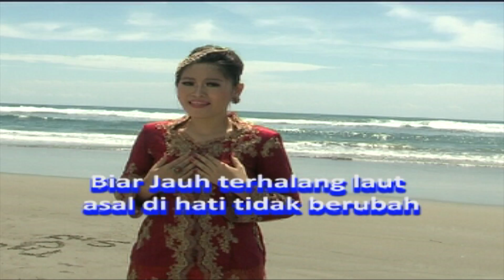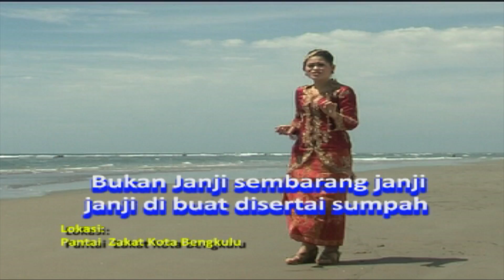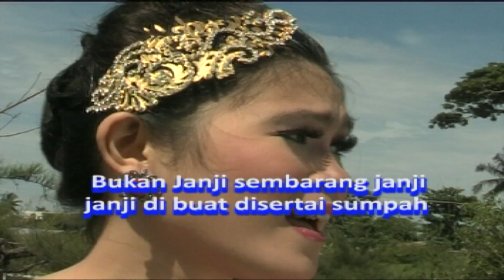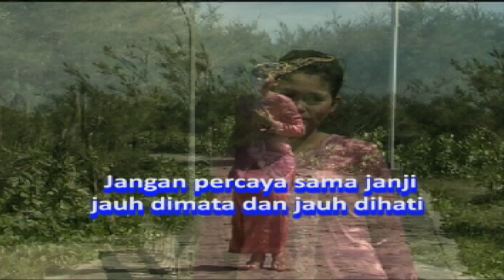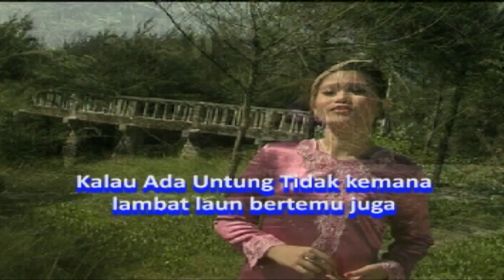PULAU TIKUS LAGU BENGKULU